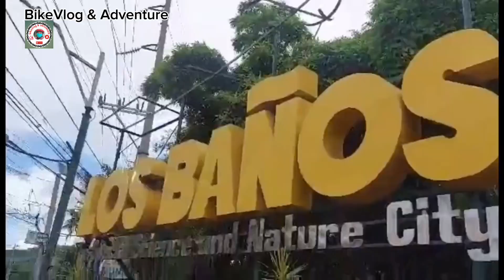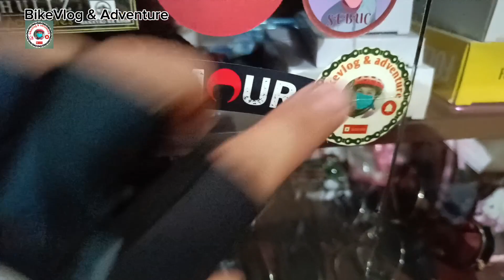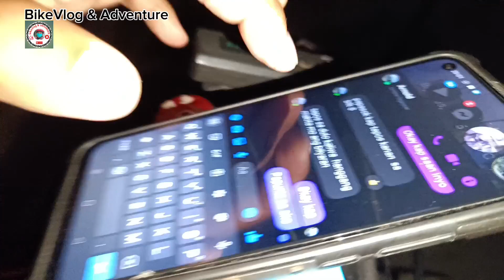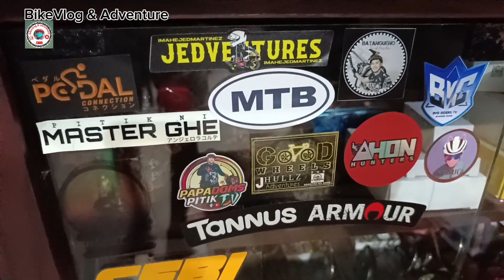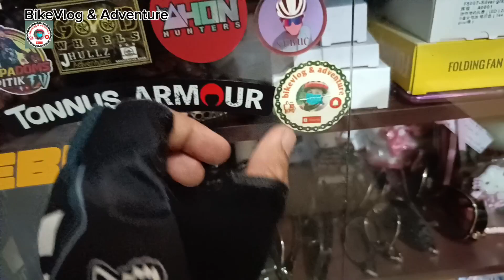UNEXPECTED YAYA RIDE NI PINSAN SYVER (with bikeVlog & adventure)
ride
night ride
with pinsan syver
bikevlog & adventure
binigyan ng t-shirt na jersey (L)